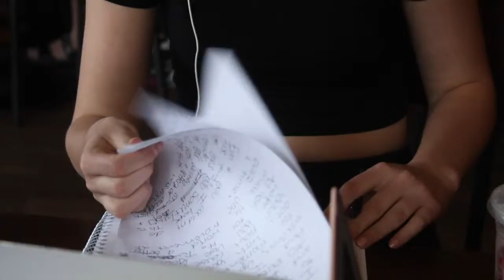The Homestretch to Summer